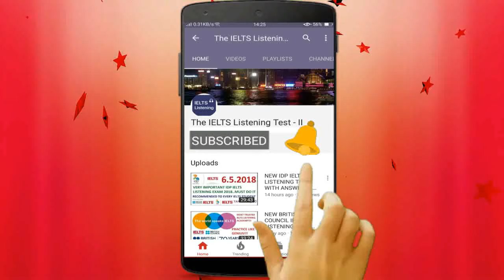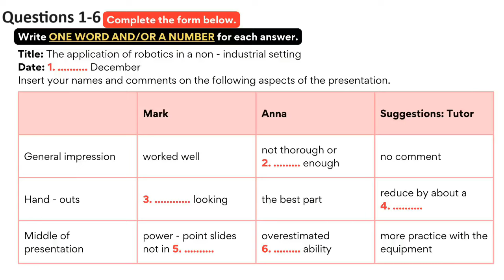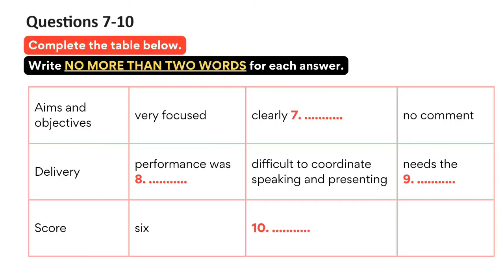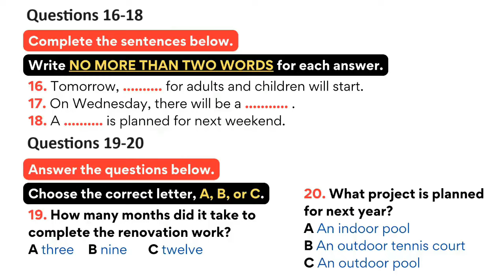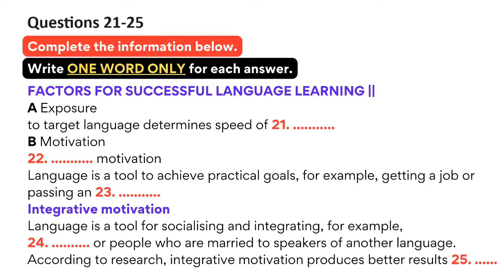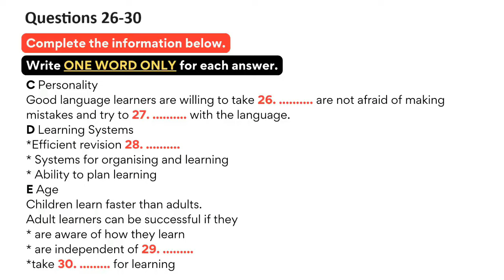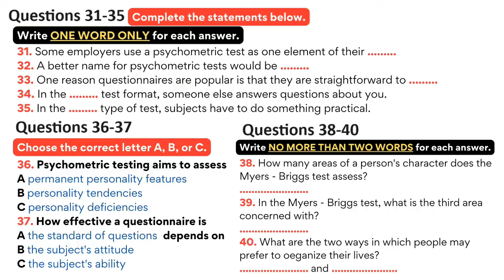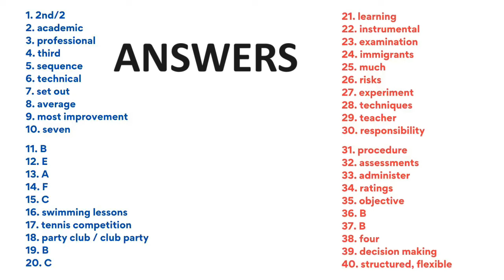IELTS LISTENING PRACTICE TEST 2024 WITH ANSWERS - 28.03.2024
In this video, we're sharing IELTS LISTENING PRACTICE TEST 2024 WITH ANSWERS - 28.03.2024 – a list of 40 questions that will help you prepare for the IELTS Listening test.

ielts listening
ielts exam practice
listening new
practice test
ielts listening
ielts exam practice
listening new
ielts 2023
ielts listening
listening practice
ielts listening
ielts exam
listening new
ielts preparation
the ielts listening test 2024
practice listening
NEW BRITISH COUNCIL IELTS LISTENING TEST 2024 WITH ANSWERS | 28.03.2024
BRITISH COUNCIL IELTS LISTENING PRACTICE TEST 2024 WITH ANSWERS | 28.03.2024